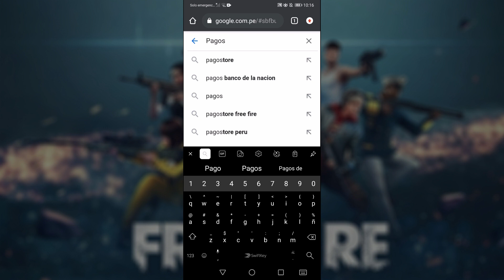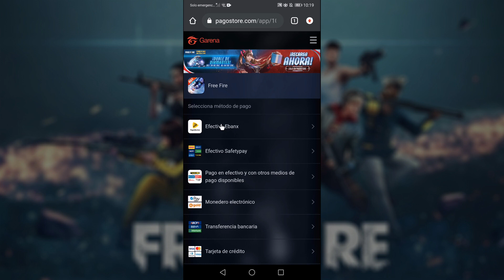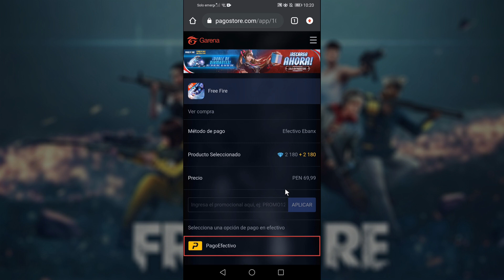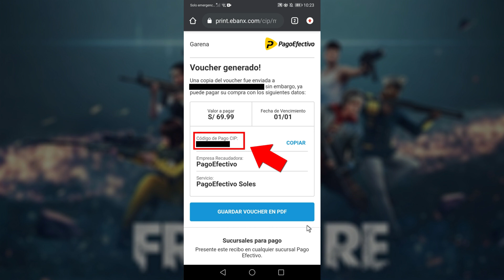Cómo Recargar Diamantes Dobles en Free Fire Perú Por PagoEfectivo (Diciembre 2021 - Enero 2022)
En este video aprenderás a cómo recargar diamantes dobles de Free fire con Pago Efectivo en Perú desde nuestro celular, sin necesidad de usar tarjeta de crédito, el pago se puede realizar acudiendo a un agente bancario o mediante la APP de un banco o entidad financiera.

Los Diamantes Dobles están Disponibles desde el 29 de Diciembre del 2021 - Hasta el 04 de Enero del 2022.

PagoStore - Garena Free Fire